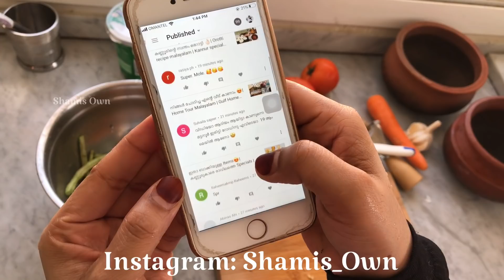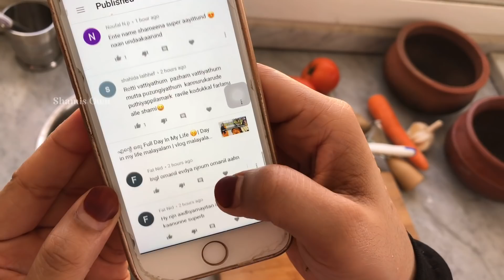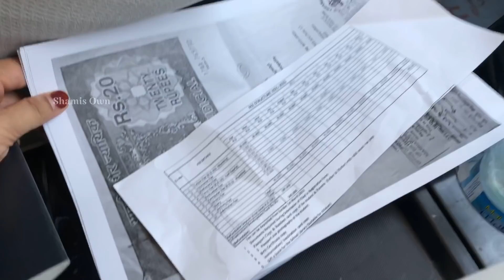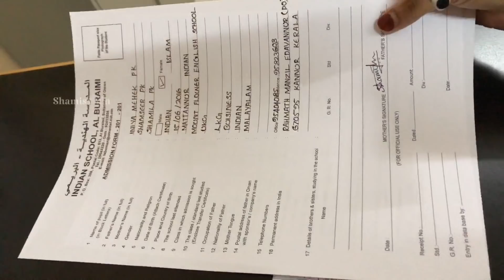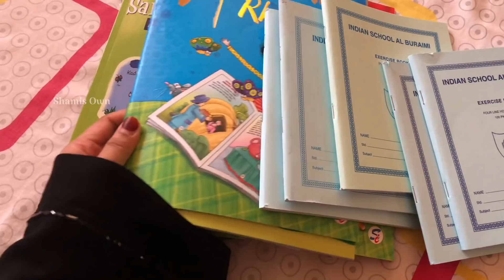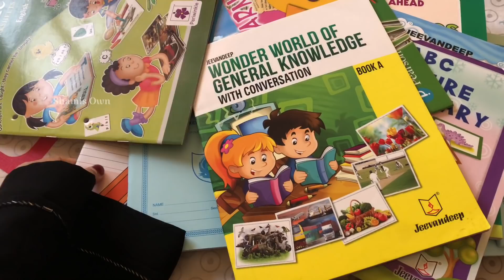എന്റെ ചോറും കറിയും ഇങ്ങനെയൊക്കെയാ 😍| മോളേ ഇവിടെ സ്കൂളിൽ ചേർത്തു 👏🏻|Day in My Life |vlog malayalam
A Day in My Life
Malayalam day in my life
Youtubers day in my life
Vlog malayalam
Malayalam vlogs
Moru curry recipe malayalam
Chorum curryum
Choru malayalam
Cooking vlogs
Recipes vlogs
Food vlogs